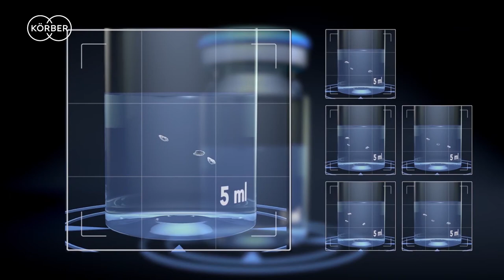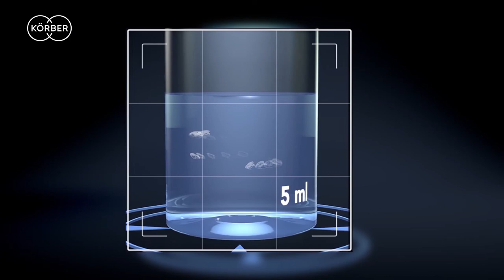Automatic visual inspection: particle detection for liquid products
Particle inspection for liquid products